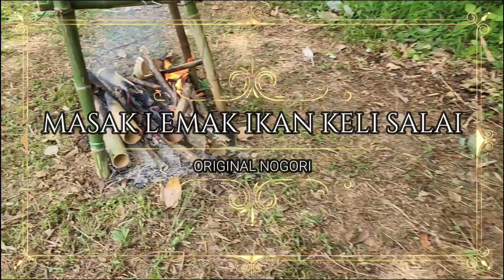KRS JATI P Masakan Rimba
KRS SMK Jati mempersembahkan menu masakan rimba iaitu ikan keli salai masak lemak' yang dimasak dalam buluh.